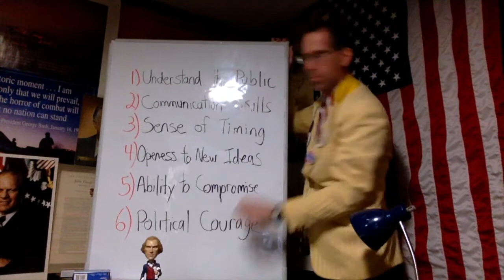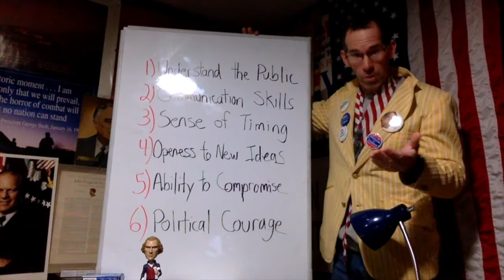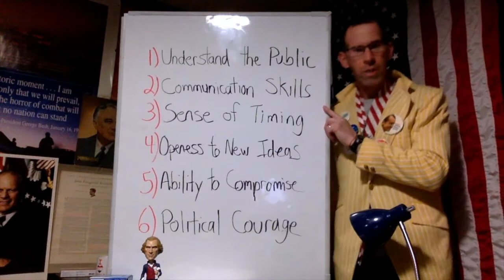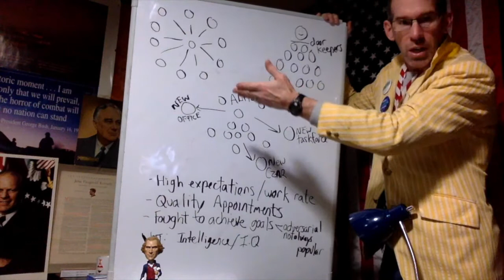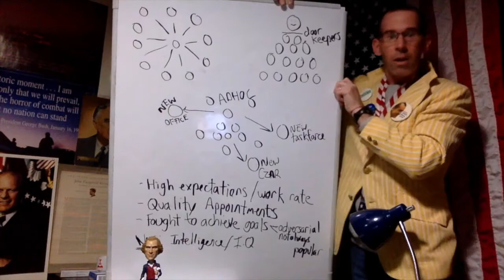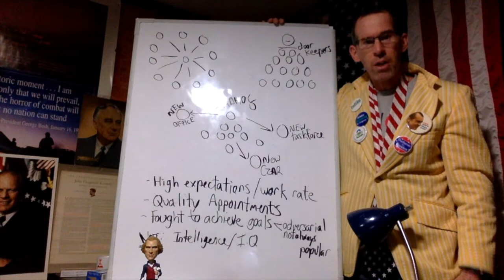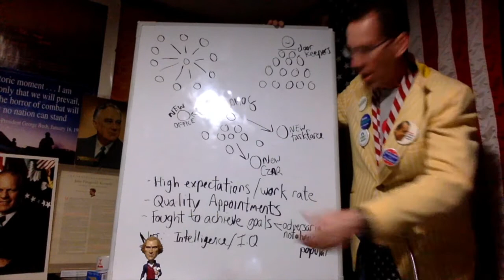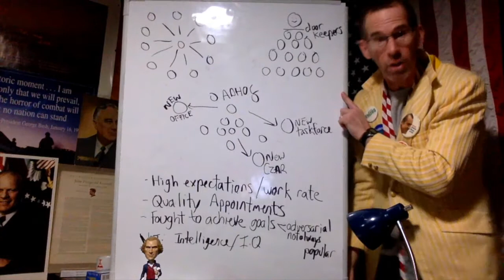Presidential Leadership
This video will talk about some basic leadership traits that we look for in the President of the United States.  This lecture also discusses management style AND some of what we have learned from historical rankings of past presidents.